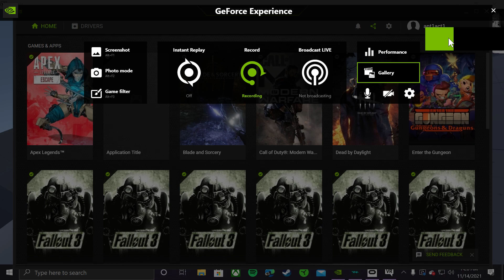Desktop 2021 11 14 07 20 44 04